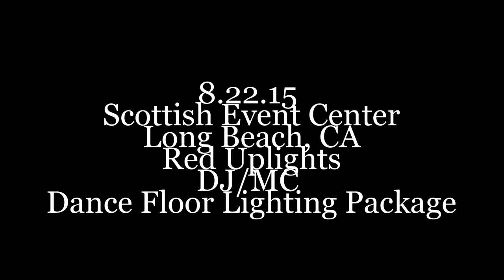8 22 15 Selina's 15 Anos Scottish Event Center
This is a quick little video from our August 22nd event at the Scottish Event Center in Long Beach California. We provided DJ, MC, Video mixing, VDJ, uplighting services for this event. It was a small party but fun all the same. Thank you and enjoy!